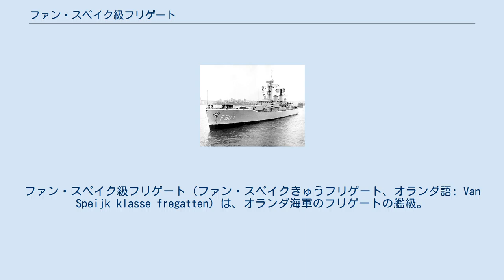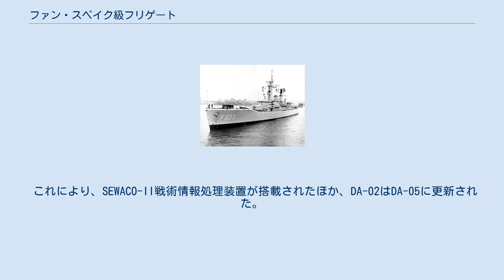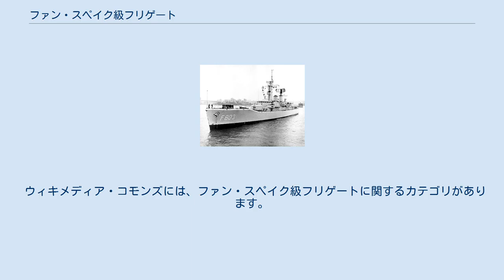ファン・スペイク級フリゲート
ファン・スペイク級フリゲート（ファン・スペイクきゅうフリゲート、オランダ語: Van Speijk klasse fregatten）は、オランダ海軍のフリゲートの艦級。
リアンダー級フリゲートのオランダ版として、1960年代に6隻が建造された。
退役後はインドネシア海軍に売却され、アフマド・ヤニ級フリゲート（インドネシア語: Fregat kelas Ahmad Yani）として再就役している。
 1950年、第二次世界大戦で甚大な損害を被ったオランダ海軍は大規模な再編成に着手し、その一環として、相互防衛援助計画 (MDAP) の財源を用いてアメリカ海軍のキャノン級護衛駆逐艦6隻を購入した。
これは再建期のオランダ海軍にとって貴重な護衛艦として活躍したが、1960年代に入ると、陳腐化・老朽化にともなって更新が必要になっていた。
これに応じて建造されたのが本級であり、まず1962年に4隻が、1964年には更に2隻が発注された。
 建造の遅滞を避けるため、基本設計は、できるかぎりイギリス海軍のリアンダー級フリゲートが踏襲された。
ただしオランダ海軍の要求事項に基づいて、上部構造物には数々の改正が施されており、艦橋構造物はより幅広になっている。
 主機もリアンダー級と同系列で、二段減速機を用いたヴェルクスプール-イングリッシュ・エレクトリック製ギアード・タービン（出力30,000馬力）を搭載した。
ボイラーはバブコック・アンド・ウィルコックス（B&W）社製の水管ボイラーを2缶搭載しており、蒸気性状は圧力38.7 kgf/cm2 (550 lbf/in2)、温度450 °C (842 °F)であった。
また電源の合計出力は1,900キロワットであった。
 ただし、F802はボイラーや配管の問題から1985年に早期退役し、F804も似たような問題を抱えていた。
このように蒸気タービンは維持が困難になっており、インドネシアに売却されたのち、2003年から2008年にかけて、全艦が主機をディーゼルエンジンに換装した。
 設計と同様、装備面でもおおむねリアンダー級の構成が踏襲されているが、電子装備のみは国産化が図られた。
長距離捜索用としてLW-03、対空・対水上捜索用としてDA-02、そして射撃指揮用としてM44（砲）およびM45（短SAM）が搭載された。
一方、ソナーはリアンダー級と同構成で、探信儀として177型、海底捜索用として162型、対潜迫撃砲の目標捕捉用として170B型も搭載された。
 武器システムもおおむねリアンダー級と同様だったが、シーキャット個艦防空ミサイル・システムは、リアンダー級では4連装発射機およびMRS-3射撃指揮装置は1セットずつだったのに対し、本級では射撃指揮装置をコンパクトなM45に変更したことで、2セットの搭載を実現した。
 艦砲は、同時期のホラント級・フリースラント級で標準装備となっていた46口径120mm連装砲が検討されたものの、設計変更によるリスクを避けるため、リアンダー級と同じ45口径11.4cm連装砲（4.5インチ砲Mk.6）が採用された。
また対潜兵器も同構成で、リンボー対潜迫撃砲1基とともに、ウェストランド ワスプAH-12A中距離魚雷投射ヘリコプター1機が搭載された。
これにより本級は、オランダ海軍の護衛艦として初めてヘリコプターの運用能力を備えた艦艇となった。
 1974年より、全面的な近代化改修計画の策定が開始された。
これは当時計画が進められていたS級フリゲート（コルテノール級）と同程度まで装備の更新を図るもので、実際の改修工事は1977年から1983年にかけて実施された。
 これにより、SEWACO-II戦術情報処理装置が搭載されたほか、DA-02はDA-05に更新された。
ソナーはトロンプ級に準じた構成に変更され、CWE-610探信儀およびPDE-700可変深度ソナーが搭載されたほか、F814・815ではAN/SQR-18A戦術曳航ソナー（TACTASS）も搭載した。
電子戦装備として、UA-13ないしFH-12電波探知装置とネブワース/コーバス8連装デコイ発射機2基が搭載されたが、F802・804・814ではUA-13電波探知装置を搭載しなかったほか、F814ではネブワース/コーバスのかわりにMk 36 SRBOCを搭載した。
 艦砲はオート・メラーラ社製の62口径76mm単装速射砲（コンパット砲）に換装されたほか、リンボー対潜迫撃砲も撤去されて、324mm3...